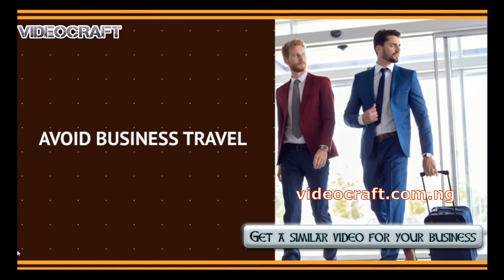covid 19 update video by videocraft